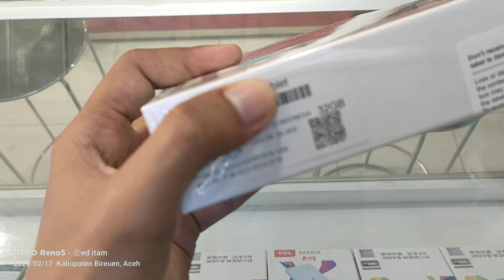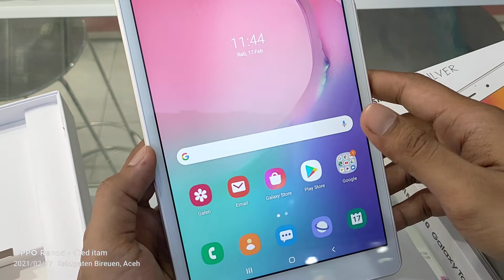SAMSUNG TAB A 8 INCH WARNA SILVER, MASIH RAMAI YANG PAKAI SAMPAI SEKARANG